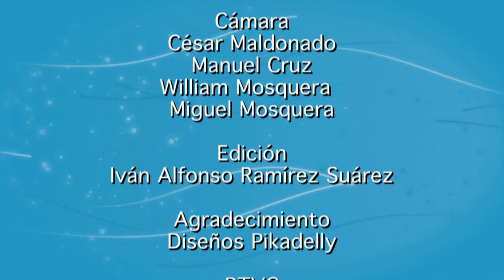Lucha de FuerzaPública contra las bandas criminales